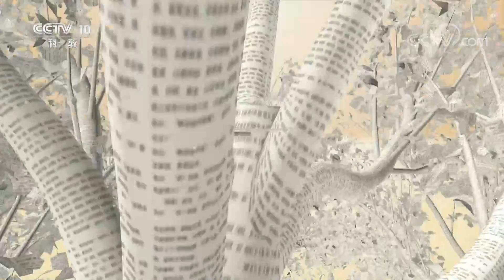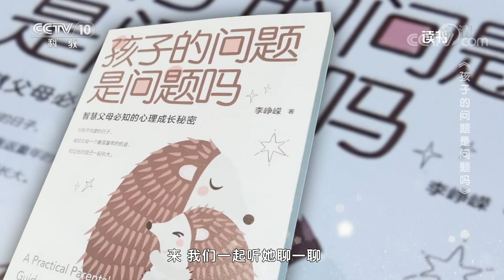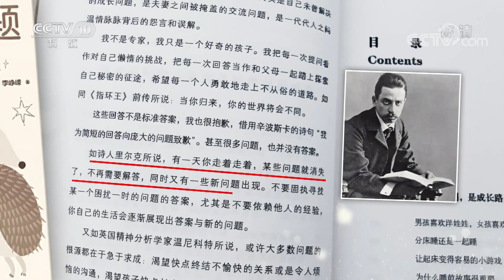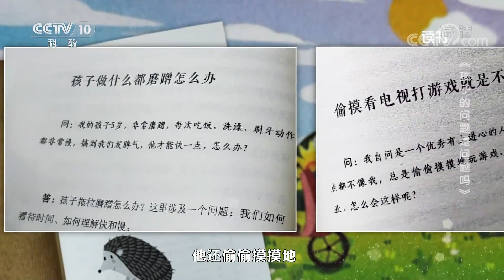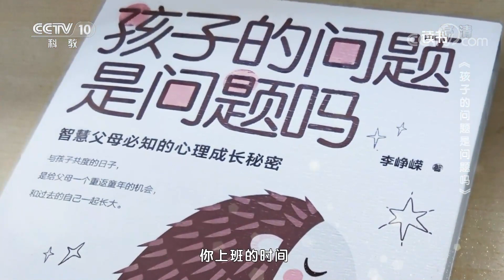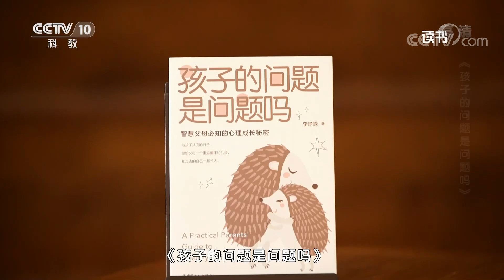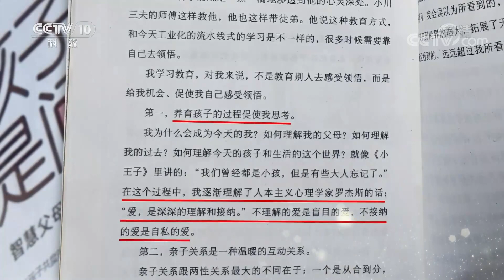《读书》 20220324 李峥嵘 《孩子的问题是问题吗》 《孩子的问题是问题吗》|CCTV科教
本期节目主要内容：再苦不能苦孩子，再穷不能穷教育，这句话在今天依然被视为名言。从小就接受着这种理念熏陶的我们在成为父母后，前赴后继地涌入了育儿的大门之中。对孩子的教育越在意，我们就越担心，因为我们发现孩子怎么会有这么多的问题。这些问题究竟该怎么来解决？（《读书》 20220324 李峥嵘 《孩子的问题是问题吗》 《孩子的问题是问题吗》）